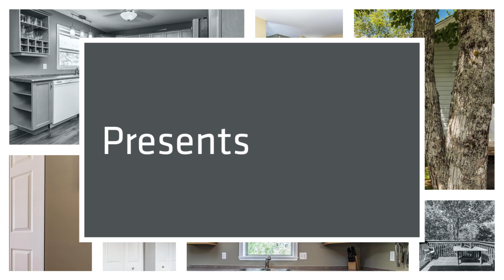176 Hemlock Dr by Sara Keyes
176 Hemlock Dr by Sara Keyes